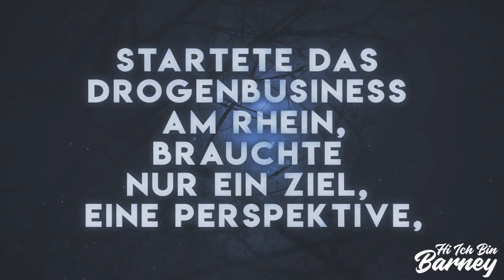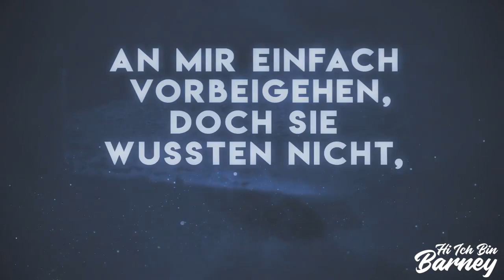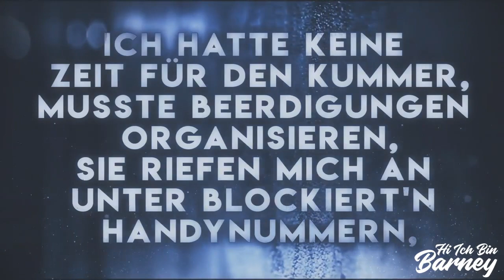Hi Ich Bin Barney - Meine Geschichte [Lyric Video] / Prod. by Shuka4Beats | Hip Hop & Rap Song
Hi Ich Bin Barney - Meine Geschichte [Lyric Video] / Prod. by Shuka4Beats
(Hip-Hop & Rap Song)
▷ Support Hi Ich Bin Barney:
▷ Support Me (Shuka4Beats):
▷ Send your song or video with my beat:
▷ Produced by Shuka4Beats:
If you have a song which was recorded over my beat, send it on my email  with main information about you (social pages, etc.) and about the main idea of your track. If it is good, I will upload your song on my channel and you will be able to listen to it in the «Produced by Shuka4Beats» section:
I am so happy to listen to your music with my beats. It gives me inspiration and motivation for future projects. Let’s enrich Hip Hop culture together!
Remember! You can use my beats only for non-profit purposes. Please, don't forget to add "Produced by Shuka4Beats" in your song's title and put links to my YouTube channel and to original beat as well.
You can always lease any of my existed instrumentals (leasing also includes beat in studio quality WAVE/AIFF format).